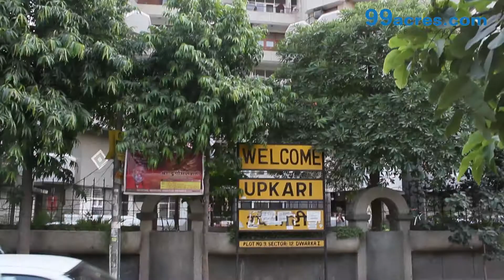Upkari Apartment Sector 12 Dwarka S179